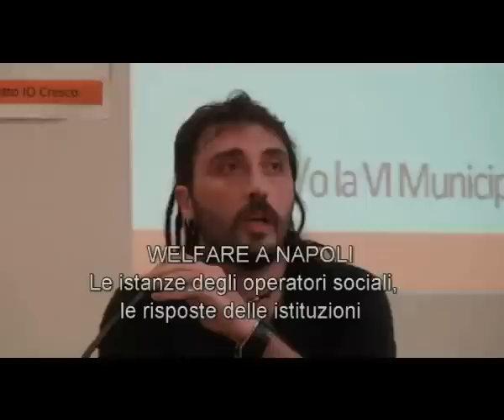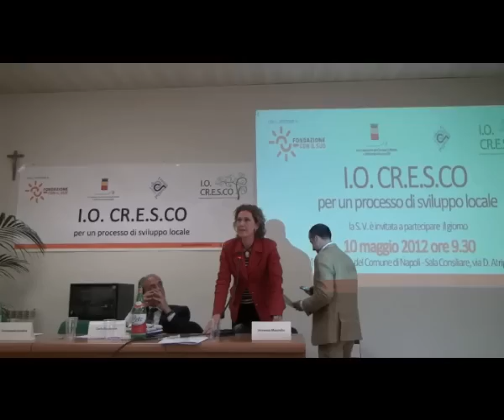WELFARE A NAPOLI -- operatori sociali e istituzioni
Napoli, 10 maggio 2012, VI municipalità. Interventi di operatori sociali e successive risposte del presidente di Municipalità Anna Cozzino e dell'Assessore alle politiche sociali Sergio D'Angelo.